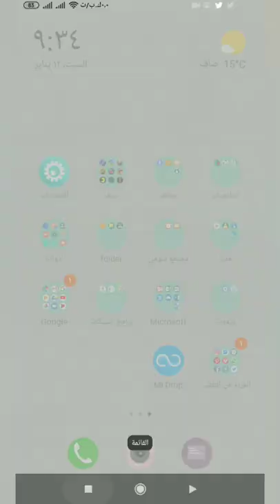خلفيات للهاتف عالية الجودة اكثر من رائعة فارس البرمجيات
خلفيات hd
خلفيات للهاتف
خلفيات للاندرويد
خلفيات